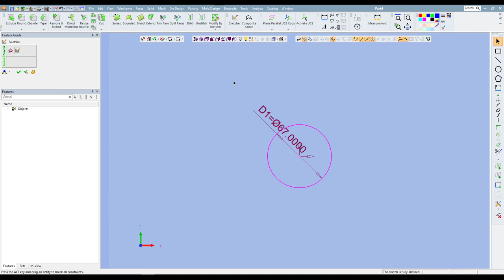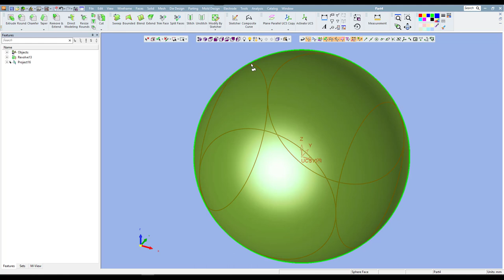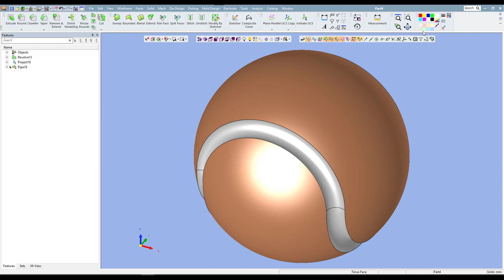Tutorial Cimaton CAD Membuat Model 3D Bola Tenis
Tutorial Cimatron Edisi hari Libur, tanggal 3 April 2019 ini sedikit berbeda, dimana biasanya kita membahas CAM, kali ini membahas CAD yaitu membuat model 3D Bola Tenis.

Sudah cukup lama kepengin membuatnya, namun baru sekarang ini menemukan tekniknya. Ternyata model 3D bola tenis versi saya ini cukup mudah dibuat, seperti apa?
Simak caranyadi video ini ya..

NOTE:
Setelah bereksperimen dengan banyak setting, Sekarang Tutorial di channel ini hadir dengan sound yang jauh lebih baik.
Semoga dapat meningkatkan kenyamanan menonton video tutorial yang kami buat.

Hari Mulyanto